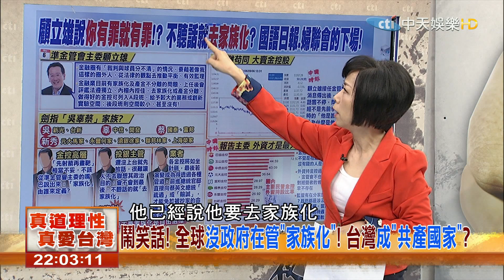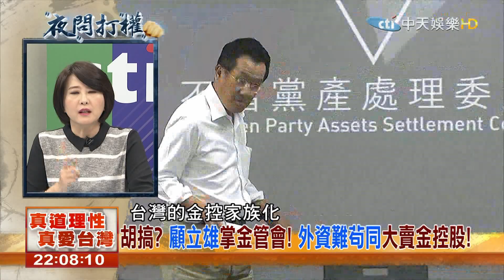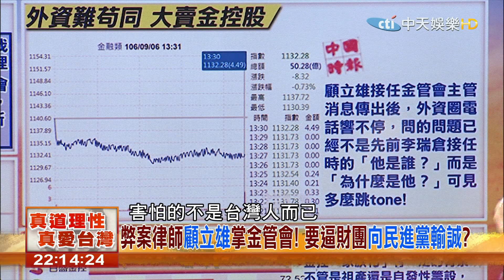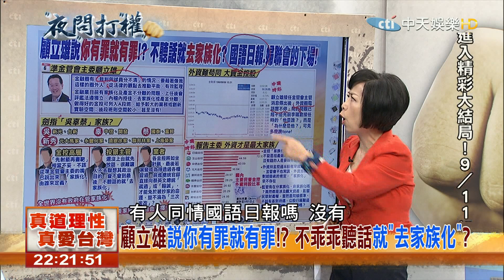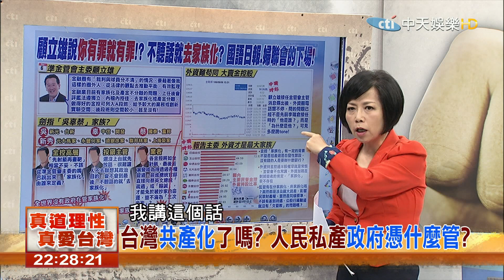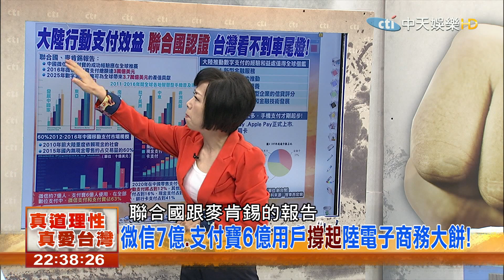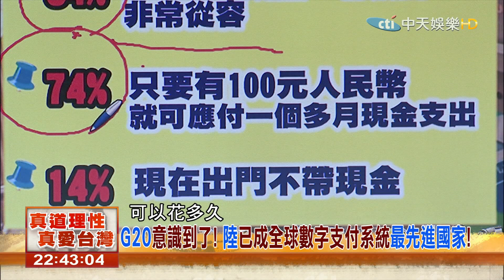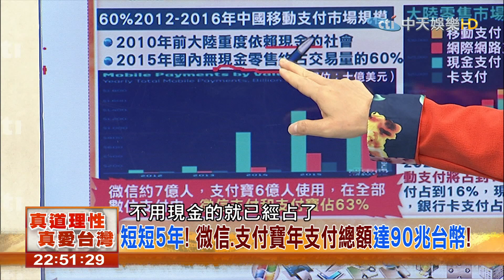2017.09.07夜問打權完整版 胡搞？「顧立雄」掌金管會！「外資難苟同」大賣金控股！